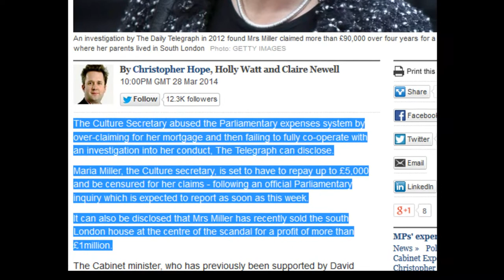Maria Miller Should Be In Jail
If you commit FRAUD then you should be locked up, even if you are an overweight female MP.